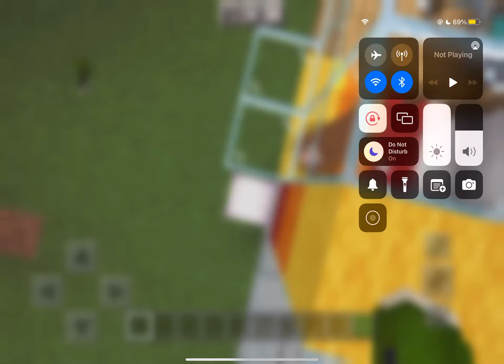This is how i make my pet house part 4